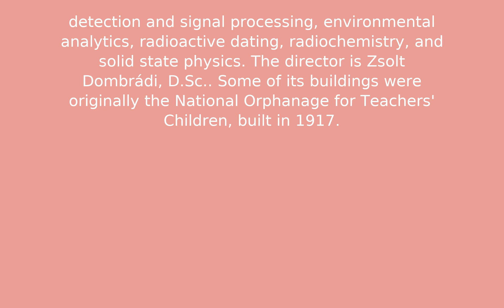ATOMKI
Test Description